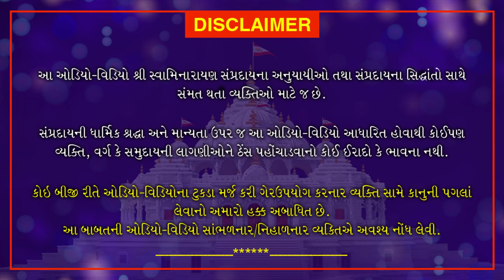Haricharitramrut Sagar | Pur 11 Tarang 9 | હરિચરિત્રામૃત સાગર પૂર 11 તરંગ 9 | June 25, 2020